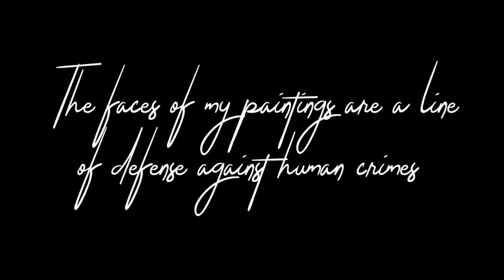Art Paris _galerie Idees d'artistes /France / watch Sabhan Adam paintings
Hi-Fructose Magazine
Az Art Magazine
Ocula Magazine
Spike Art Magazine
ArtAsiaPacific Magazine
ARTnews Magazine
Apollo Magazine
Aesthetica
Frontrunner Magazine
Artists Network Magazine
Hi-Fructose Magazine
Fine Art Connoisseur Magazine
thawilsonblock magazine
Aesthetica
Afterall (UK)
Apollo (UK)
ARC
Artforum
Artibus Asiae
Artillery (Los Angeles)
Artlink (Australia)
Artist Profile (Australia)
ArtReview
The Quilting Company
Art Collector
Bomb (New York City)
Brooklyn Rail
Canadian Art
Art+ Magazine
X-TRA Contemporary Art Quarterly
ArtNexus‎
Blueprint‎
‎Cabinet Magazine
‎Communication Arts
Esse arts + opinions‎
artnet‎
Hyperallergic‎
Creative Bloq
‎Lens Culture
The New Criterion‎
‎Darling
studio international
‎Tate Etc
‎art press
‎Flash Art
Marg‎ (India)
‎First American Art Magazine
Frieze‎
‎Juxtapoz
Neural‎
‎Wallpaper
Art & Antiques
Art+Auction
American Art Collector
Southwest Art
Architectural Digest
Dance
ArtAsiaPacific
Geometricae
High Performance Magazine
IbraazInterview (magazine)Iskusstvo
Neural (magazine)NthWORDNYArts
October (journal)L'ŒIL
Visionaire
Words & Pictures

USA Today
The Guardian
The Boston Globe
Daily Mail
Dainik Jagran
The Independent
Los Angeles Times
Newsday
Chicago Tribune
Daily Mirror
Rajasthan Patrika
USA Today
The Guardian
The Boston Globe
Daily Mail
Dainik Jagran
The Independent
Los Angeles Times
Newsday
Chicago Tribune
Daily Mirror
Rajasthan Patrika
Anandabazar Patrika
New York Post
Dainik Bhaskar
The Times
The Hindu
Hindustan
Hindustan Times
Amar Ujala
The Observer
Financial Times
Star Tribune
Pittsburgh Post-Gazette
sangbad Pratidin
The Keene Sentinel
The Post-Standard
Mathrubhumi
Press-Republican
Punjab Kesari
Sakal
Delo
Arkansas Democrat-Gazette
Poughkeepsie Journal
Eenadu
Dina Thanthi
Daily Express
The Fayetteville Observer
Cherokee Phoenix